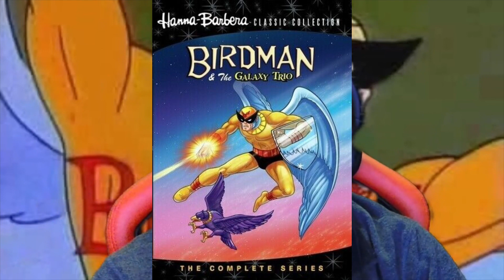When Cartoons Was Cool - Birdman (1967) Ep. 4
One by one we go, having an absolute blast!  This time, Birdman battles the evil Mummer!